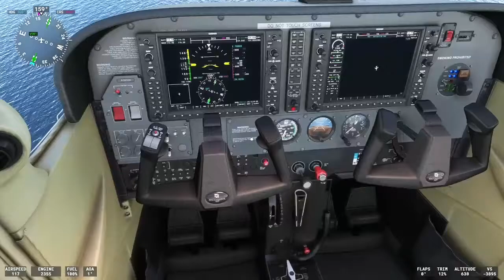9 minutes of Microsoft Flight Simulator